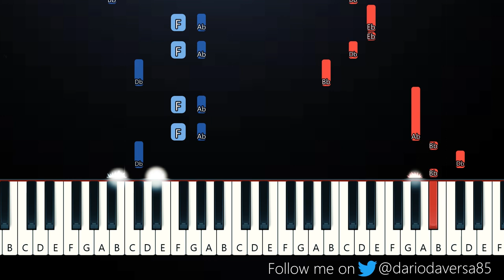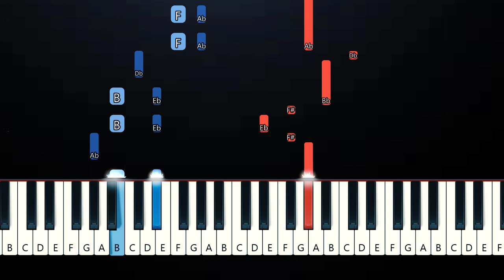Patrick Watson - Sit Down Beside Me (Piano Tutorial)